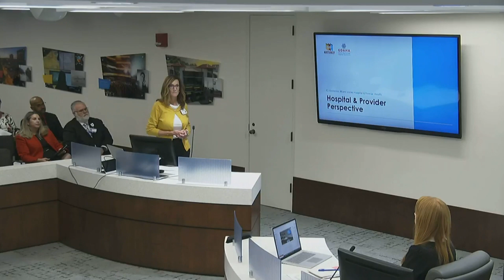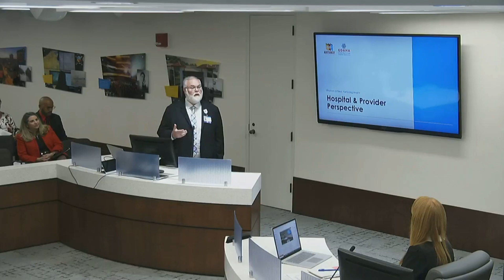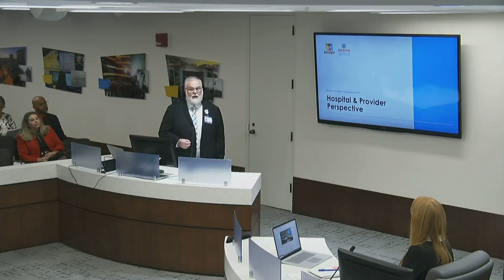Montgomery County Board of County Commissioners Meeting — September 26, 2023